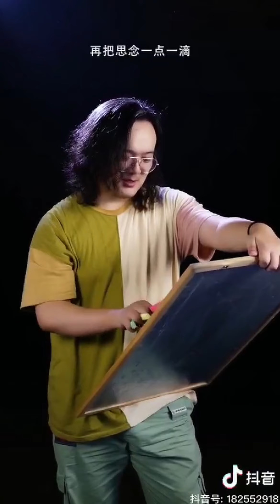[ Tik Tok Trùng Quốc} - Những clip hài hước không đỡ được